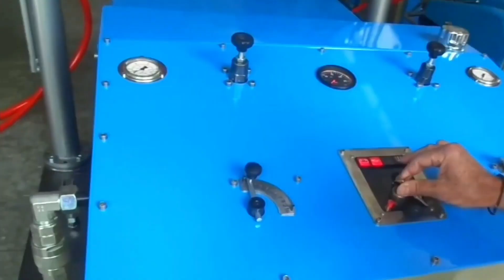Ship Hull கப்பல் அடிப்பகுதி ஹல் Cleaning Techniques | From Manual Scrubbing to High-Tech Solutions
கப்பல் அடிப்பகுதி எவ்வாறு சுத்தம் செய்யபடுகின்றது
Hull cleaning refers to the process of removing fouling and buildup from the hull of a ship. This buildup can include marine organisms such as barnacles, algae, and mussels, as well as other substances like rust, sediment, and debris. If left untreated, hull fouling can lead to increased fuel consumption and decreased performance, as well as potential environmental harm. Hull cleaning can be performed manually using various tools like scrapers and brushes, or through the use of specialized equipment like high-pressure water jets or robotic systems. Regular hull cleaning is an important aspect of ship maintenance and can help to prolong the life of a vessel and ensure optimal performance

There are several techniques that can be used to clean the hull of a ship, depending on the level of fouling and the type of vessel. Here are some common hull cleaning techniques:

Manual Cleaning: This involves using scrapers, brushes, or other hand-held tools to physically remove fouling from the hull. This technique is often used for light fouling or for hard-to-reach areas.

High-Pressure Water Jetting: This involves using a high-pressure water jet to blast away fouling from the hull. This technique is effective for removing heavy fouling, but care must be taken not to damage the hull surface.

Ultrasonic Cleaning: This involves using ultrasonic waves to break down fouling on the hull. This technique is gentle and non-invasive, making it suitable for delicate hull surfaces, but it may not be as effective on heavy fouling.

Robotic Cleaning: This involves using specialized robots or underwater vehicles to clean the hull. These systems can be programmed to navigate the hull surface and remove fouling using a variety Hull cleaning is an important aspect of ship maintenance for several reasons:

Improved Performance: Fouling on the ull can increase drag and reduce the ship's speed, leading to increased fuel consumption and operating costs. Removing fouling can help to restore the vessel's performance and improve fuel efficiency.of methods, including brushes and water jets.

It's worth noting that some cleaning techniques may be prohibited in certain areas due to environmental regulations or concerns about the impact of cleaning activities on marine life. It's important to follow all applicable regulations and guidelines when cleaning the hull of a ship..